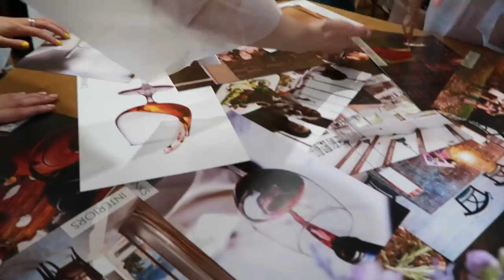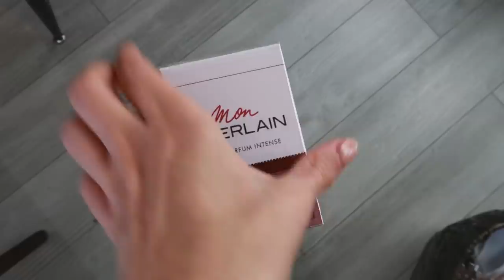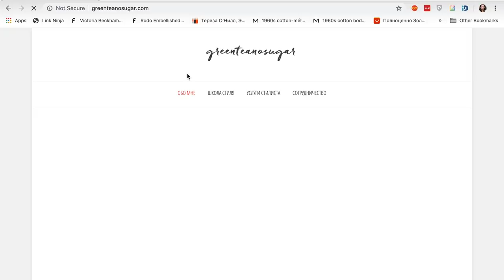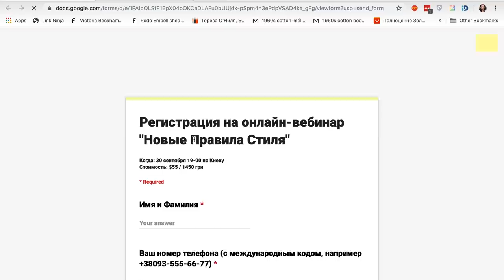H&M и Bvlgari Презентация, Показы, Съемки: ТРИ ДНЯ ИЗ ЖИЗНИ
На вебинаре вы узнаете:
- как предсказывать тренды и их актуальность
- более 10 устаревших стилистических приемов и их современную замену
- о том, что БУДЕТ актуально в будущие годы моды и как это применить к своему гардеробу
- о современном базовом гардеробе и его отличии от прошлых лично для вас
- о 15 универсальных вещах-инвестициях в гардероб на все времена

Бонус: бесплатный интерактивный скачиваемый шоппинг-гид со всеми вещами лекции🙌🏻

Когда: 30 сентября 19-00 по Киеву
Стоимость: $55 / 1450 грн

H&M Презентация, Показы, Съемки: ТРИ ДНЯ ИЗ ЖИЗНИ